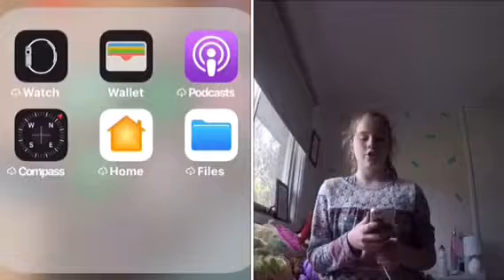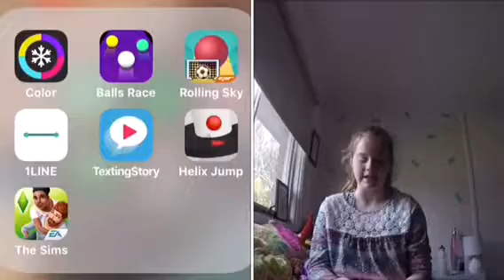What’s on my iPhone 5s + new Intro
Today I will be showing you what’s on my iPhone 5s + my new intro